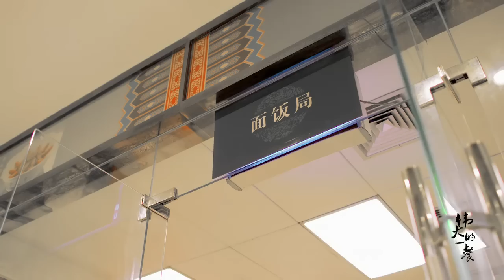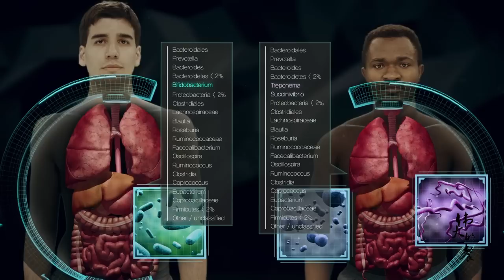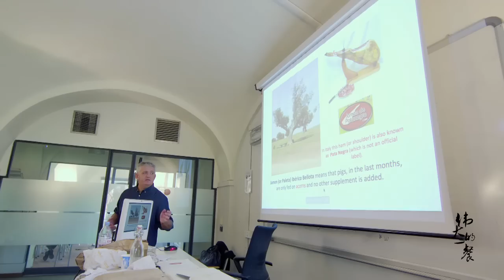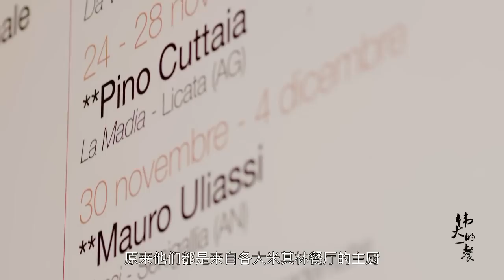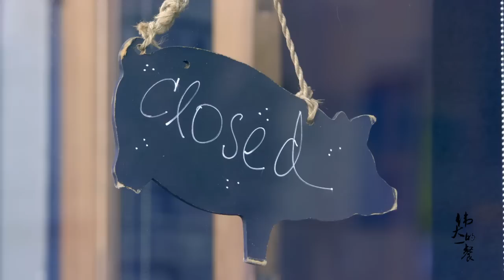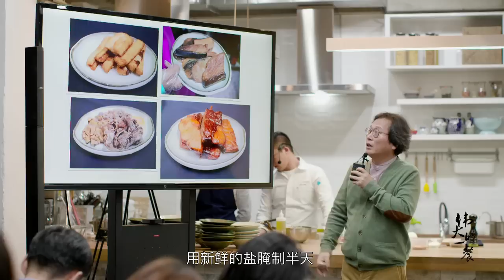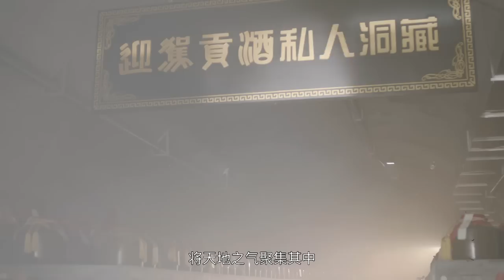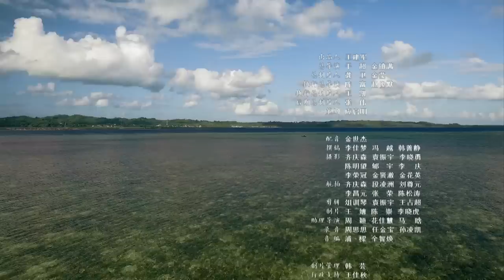【美食】伟大的一餐 第三集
这是一部关于食物的纪录片。食物有没有灵魂，味道有没有生命，听起来像痴人说梦，细想却有几份道理。墨西哥土著，会在祭祀祖先的日子里制作一种特殊的“粽子”，材料中既有屡禁不止的不凋花，也有征服者带来的大蒜和胡椒。曾经的流血和冲突，却被一道美食融化。